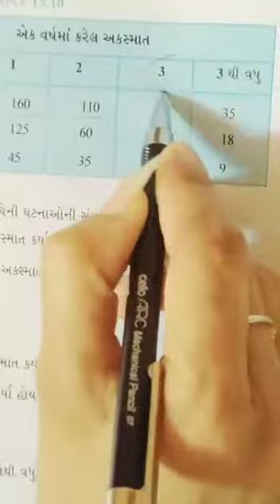std 9 ch 15 maths part 10